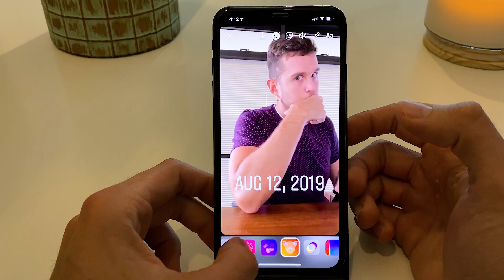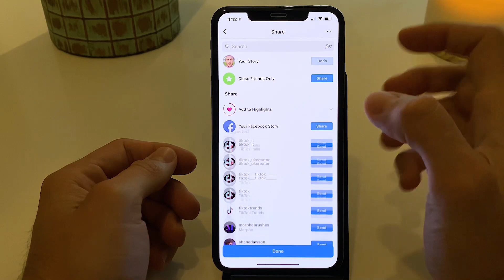Como activar los nuevos FILTROS de Instagram 2019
Para activar los nuevos filtros a tus historias de Instagram 2019 con fotos o videos que ya tenias en la galeria es muy sencillo.

Esta es la 4ta parte de una mini serie de trucos super faciles para tus historias de Instagram 2019.
Lo primero que debes hacer es oprimir el boton para crear una nueva historia, despues buscas en tu galeria (ya sea seleccionando la el icono de galeria de fotos o deslizando hacia arriba la pantalla) selccionas la imagen y el video que deseas, lo posicionas.
El segundo paso es oprimir el icono en forma de cara feliz con estrellas que esta en la parte de arriba de la pantalla y ahi estan todos los filtros que puedes seleccionar , recuerda que este truco funciona en videos de menos de 15 segundos y en cualquier foto donde se pueda detectar el rostro.